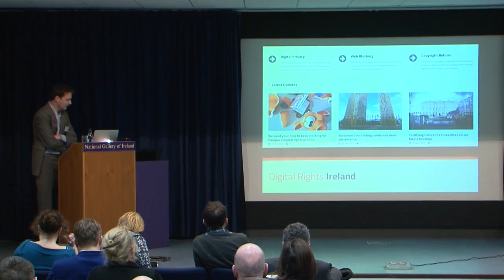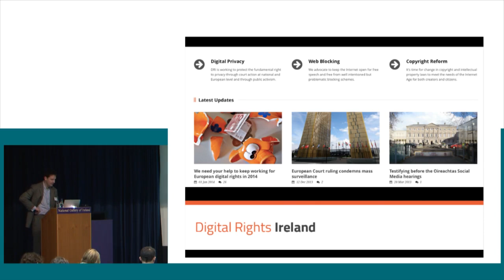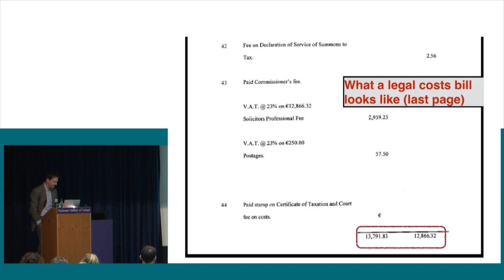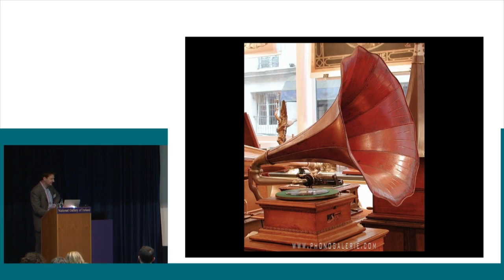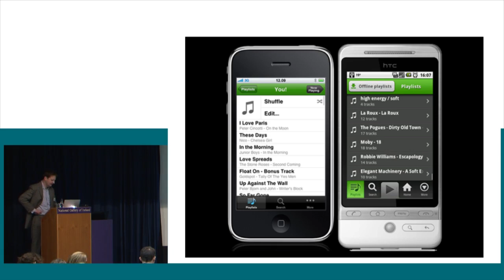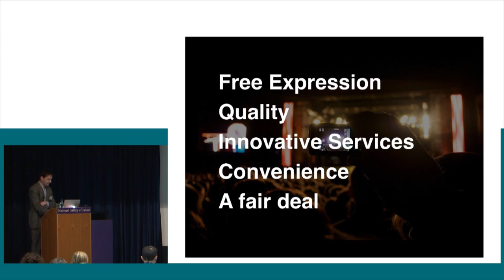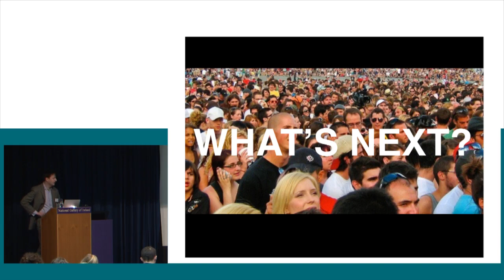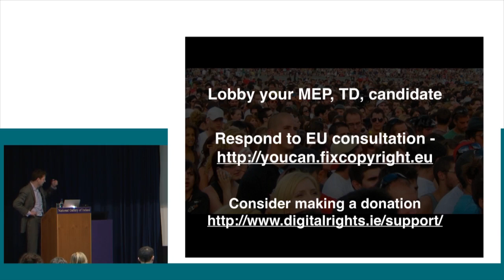Antoin O Lachtnain at Creative Commons Ireland event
Antoin O Lachtnain, Digital Rights Ireland, speaks at 'Maximising Digital Creativity, Sharing and Innovation', National Gallery of Ireland, January 2014.
Event organised by Creative Commons Ireland and Faculty of Law, University College Cork.